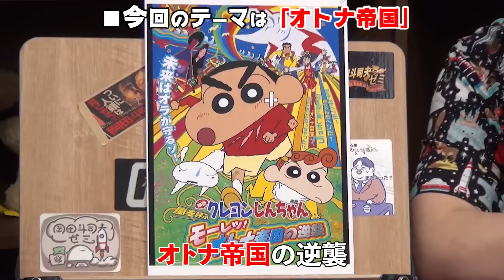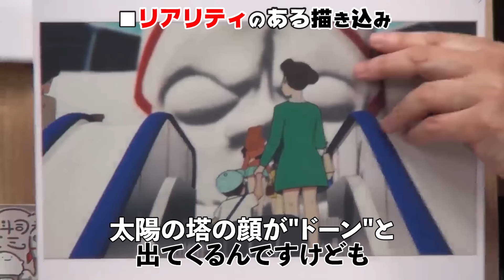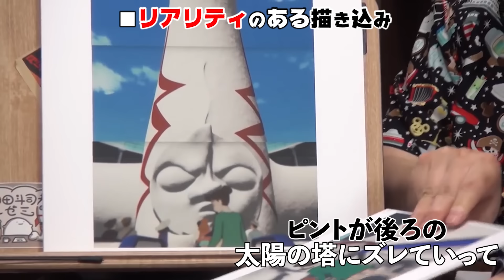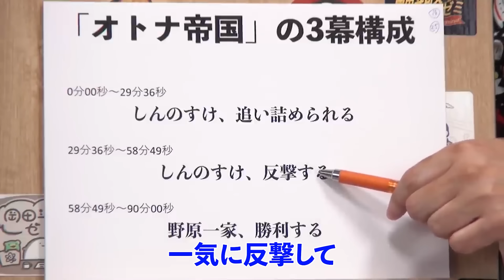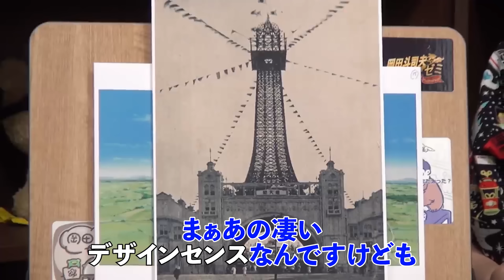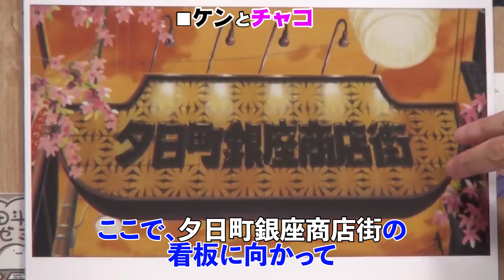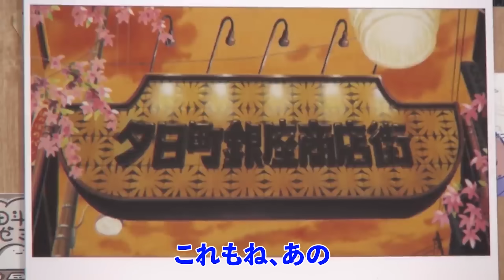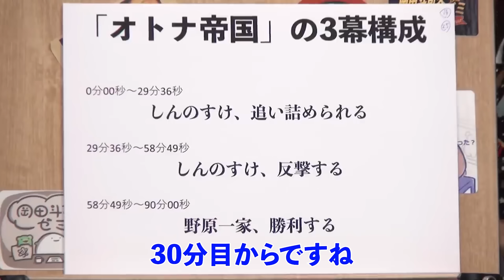【オトナ帝国①】突然、豹変するひろしとみさえ。しんのすけ視点から見た大人達が怖すぎた【クレヨンしんちゃん】【岡田斗司夫/切り抜き】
0:00　   今回のテーマは「オトナ帝国」
1:58　   軽くあらすじのご紹介
3:00　   視点で変わる映画の捉え方
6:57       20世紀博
12:07　 強い影響力を与える「20世紀博」
13:35　 ケンとチャコ
18:05　オトナ帝国の怖いシーン
19:50　ちゃぶ台ってなに？

【次の動画】↓
【オトナ帝国②】家族を捨ようとしたひろしが背負う罪と罰。ひろし視点で見るオトナ帝国にどうかショックを受けないでください。

★クレヨンしんちゃんオトナ帝国の逆襲シリーズ
オトナ帝国の逆襲で親世代が爆涙した"ひろしの回想シーン"と藤原啓二さんの凄さについて【岡田斗司夫とクレヨンしんちゃんvol.1】【切り抜き】

 ひろしは家族を捨てようとしていた？オトナ帝国で描写された不可解なシーンの真実とは？【岡田斗司夫とクレヨンしんちゃんvol.2】【切り抜き】

【オトナ帝国】ひろしが胎児のポーズで赤子の様に泣きじゃくる理由が切ない。【岡田斗司夫とクレヨンしんちゃvol.3】【切り抜き】